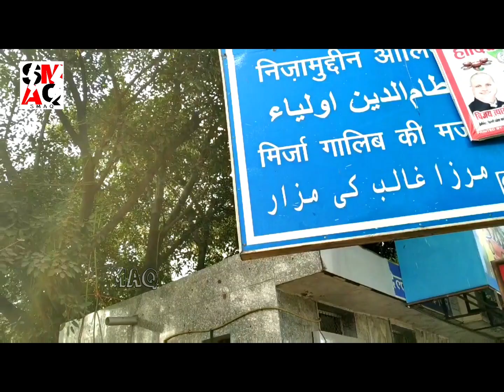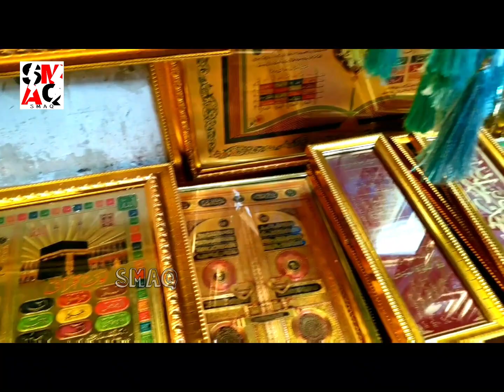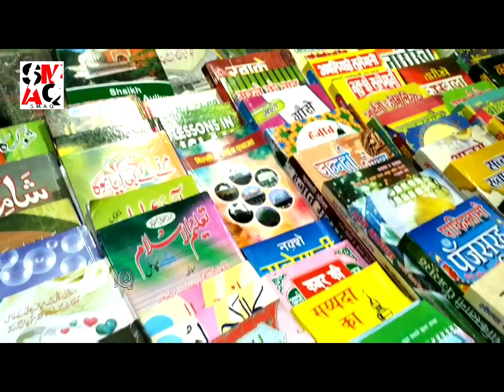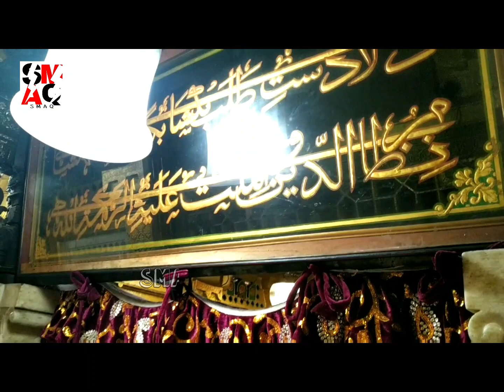Hazrat Nizamuddin Auliya Qawwali, Delhi, Aaj Rang Hai Ree Maan, Kalaam Ameer Khusro R.A, Rais Miyan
Hazrat Nizamuddin Auliya (R.A) Dargah is the dargah of one of the Sufi saints, Khwaja Nizamuddin Auliya. The dargah is also known for its evening qawwali,Situated in the Nizamuddin West area of Delhi,India.
Song Name: Aaj Rung Hai Ree Maan Rung Hai Ree
Album Name: Kalaam Ameer Khusro
Singer Name: Rais Miyan
Label : Sonic Enterprise

H    I    S    T    O    R    I    C           👍          B    A    L    I             👍           J    A    T    R    A
D   R   O   N   E     V I E W      J  A  S  H  N  E      E  I  D     M  I  L  A  D  U  N     N A B I👍

K     A    L    I                       P    U    J    A                       B     H     A     D     R     A    K

D     R    O    N     E           V   I   E   W           C   H   I   L   D   R   E   N          P    A    R   K

D   R   O   N   E              V   I   E   W              O   F            P   U   R   I                 B   E   A   C   H

B   H   A   D   R   A   K                      R   A   I   L   W   A   Y                   S   T   A   T   I   O   N

D   R   O   N   E          V   I   E   W         👍        B    A    L    I        👍           J    A    T    R    A

D  R  O  N  E      V  I  E  W      K  H  A  N  Q  A  H     S  H  A  R  I  F      M  A  M  A  J  A  A  N

F   O   L   L   O   W             ME                 ON               S   O   C   I   A   L               SITE :-
                 F     A     C     E     B     O     O     K
                 T     W     I     T     T     E     R

.THANKS. FOR. WATCHING